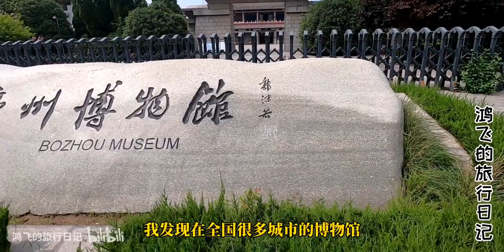航拍魏武帝曹操的家乡，旁边的博物馆好有气势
旅游,生活,生活记录,VLOG,安徽